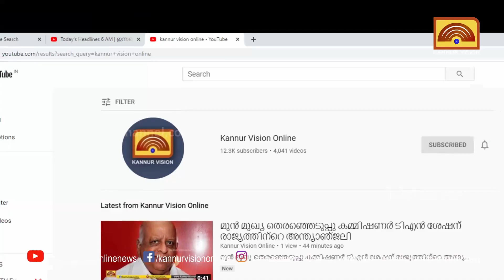കണ്ടകശേരിയില്‍ പുതിയ പാലം വേണം .പ്രദേശവാസികള്‍ പ്രക്ഷോഭത്തിലേക്ക്